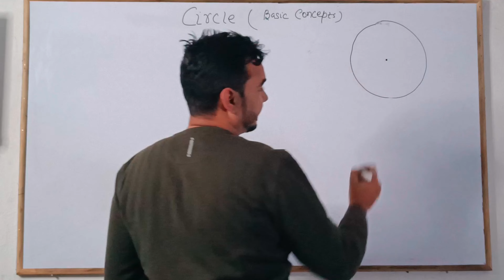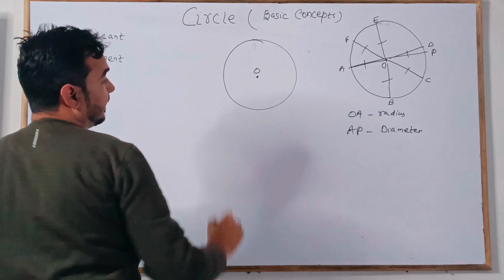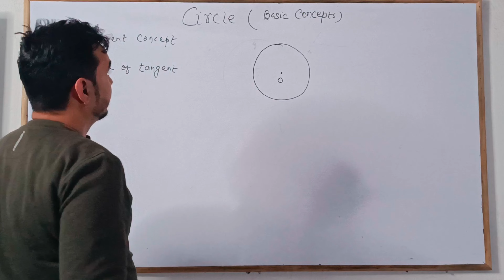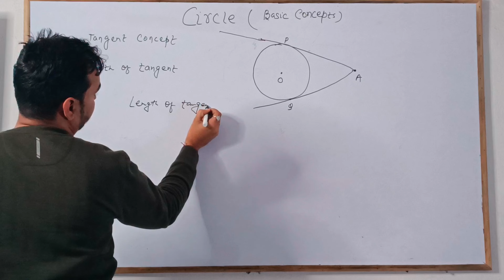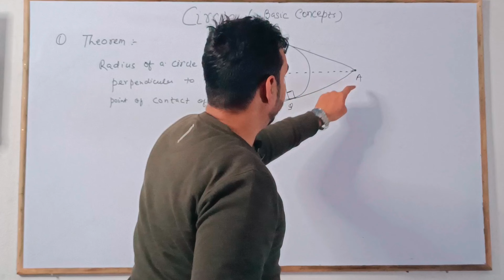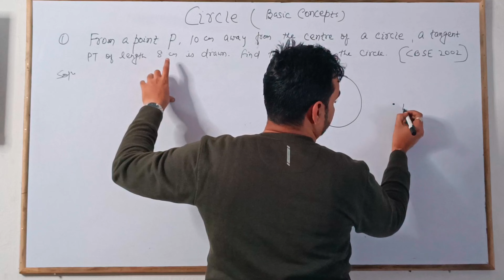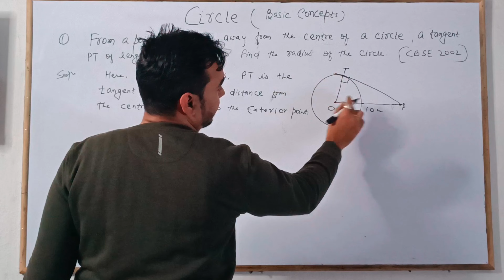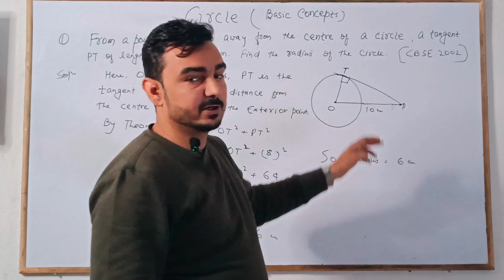Circle for class 10.